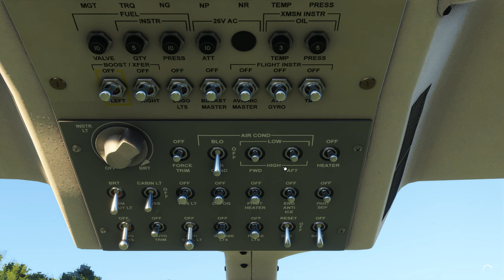Navigation VFR entre Saint Martin Airfield et Altiport de La Motte Chalençon LF2655 LFJE BELL 407 2K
Navigation VFR entre Saint Martin Airfield et Altiport de La Motte Chalençon LF2655 LFJE
Flight Simulator 2020 - BELL 407